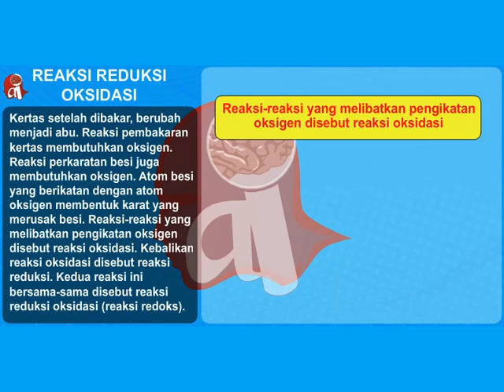Kimia SMA - Reaksi Reduksi Oksidasi (Reaksi Redoks)